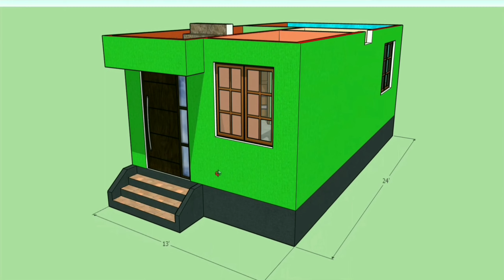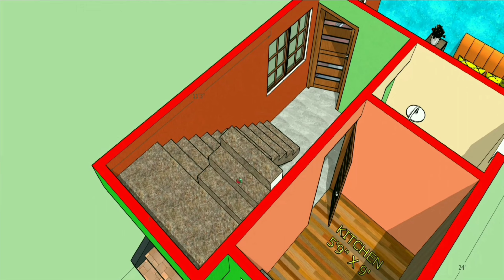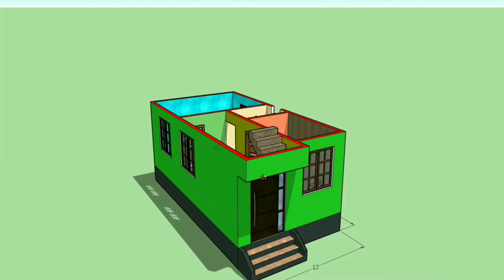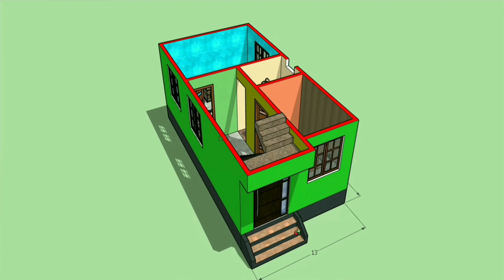13x24 Small House Plan || 13x24 Ghar ka Naksha || 13*24 house design || 312 Sqft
Description:-

Plan Details-
Kitchen- 1
Toilet- 1